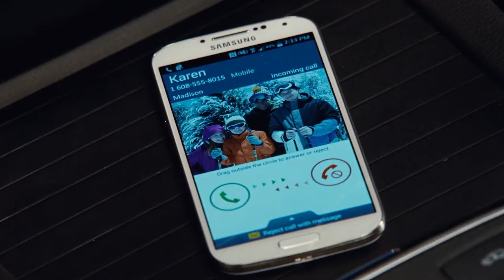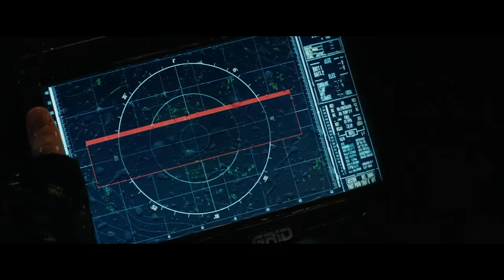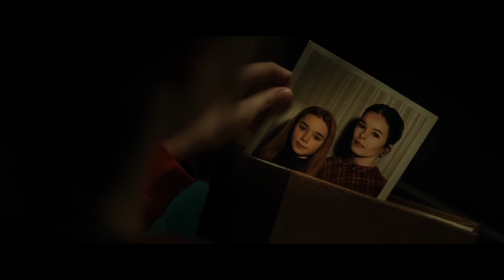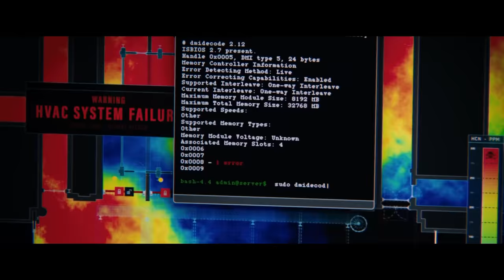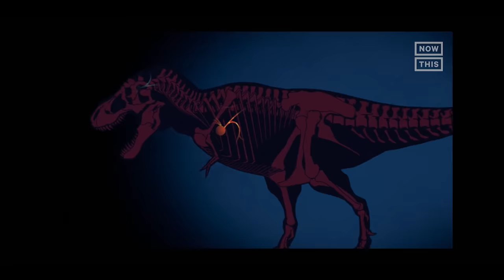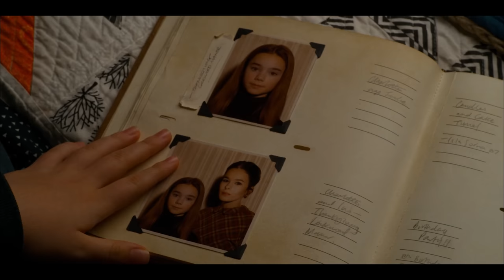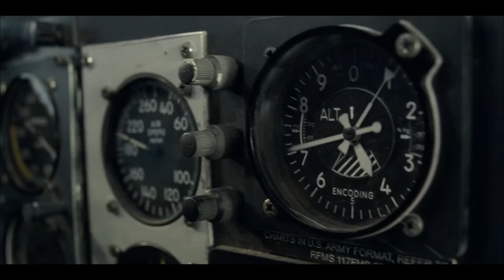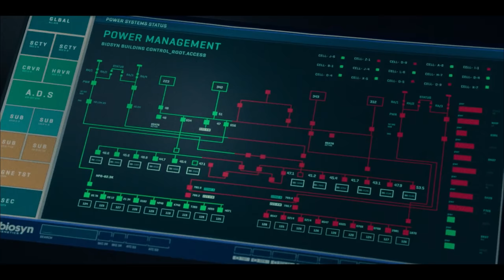JURASSIC WORLD (CAŁA TRYLOGIA) w 41 minut | Szyderczy Skrót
Kompilacja wszystkich Szyderczych Skrótów trylogii "Jurassic World".

0:00 - Jurassic World
14:35 - Jurassic World: Upadłe królestwo
26:33 - Jurassic World: Dominion